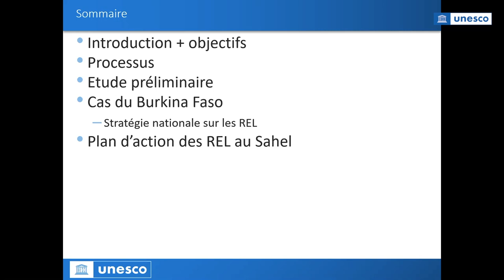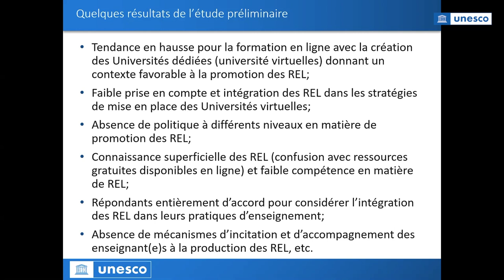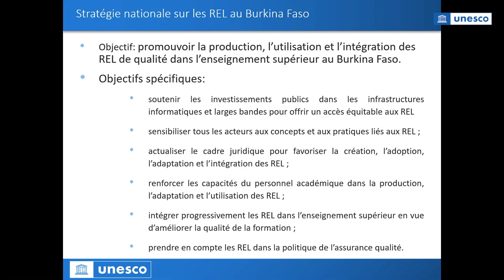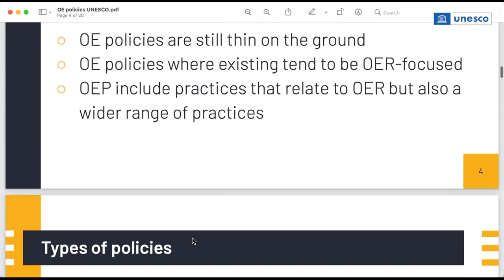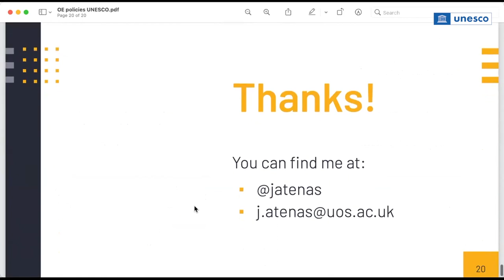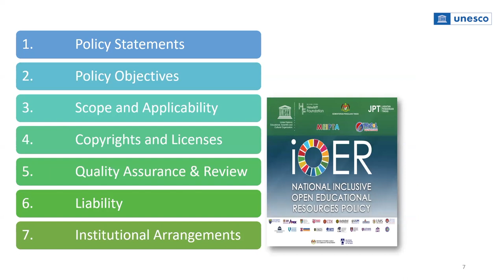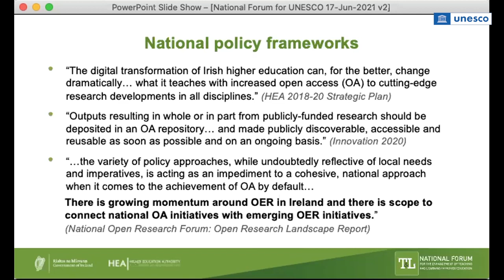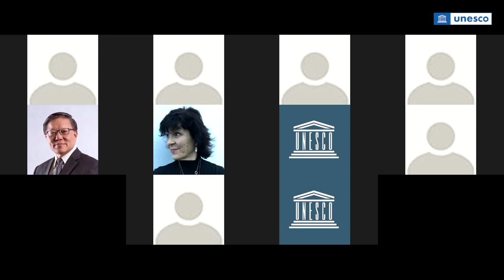Developing Supportive Policy for OER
17 June 2021 16:00-17:00 pm CET

A global study and experiences from Africa, Asia and Europe revealed the rich tapestry of OER policy development. The Webinar highlighted success factors of policy approaches adopted by different institutions and governments.

Speakers:
▪ Dr Fong Soon Fook Professor in Multimedia Education and Director of the Centre for e-Learning at Universiti Malaysia Sabah,
▪ Michel Kenmoe Regional Adviser CI UNESCO Dakar,
▪ Catherine Cronin Strategic Education Developer at the National Forum for the Enhancement of Teaching and Learning in Higher Education Ireland,
▪ Javiera Atenas Senior Lecturer at the University of Suffolk